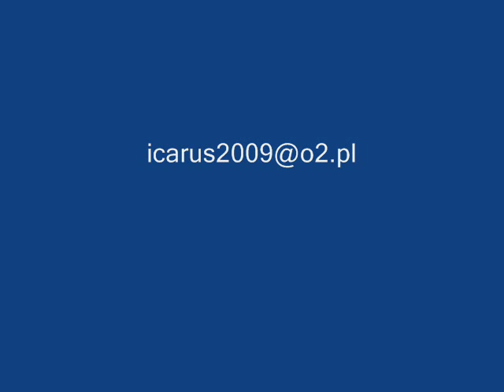Leonardo da Vinci La Scapigliata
Author image icarus
Works on Paper (Drawing, dry Pastel, on paper)
Size: height -- 29 cm, width -- 21 cm
music Tchaikovsky